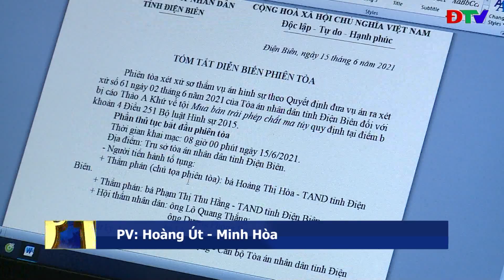ĐIỆN BIÊN - LĨNH ÁN TỬ HÌNH VÌ MUA BÁN TRÁI PHÉP 4 BÁNH HEROIN